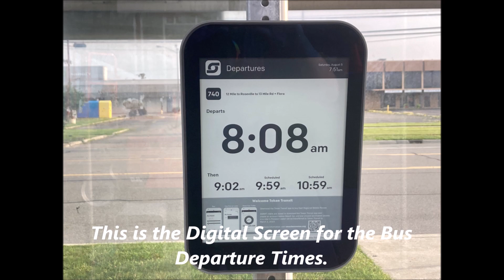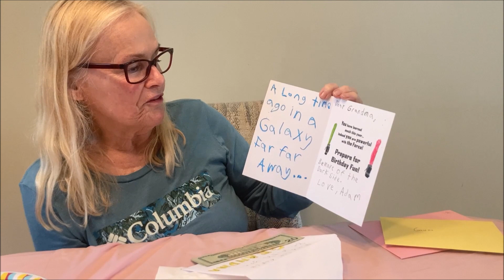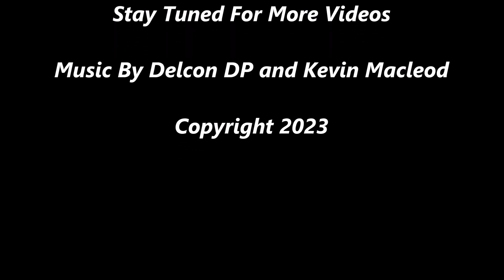Adam's Awesome Project's Celebrating My Grandma's 74th Birthday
My Grandma had a Blast Celebrating Her 74th birthday we had the best Tasting Chocolate Cake and she opened my Birthday card.